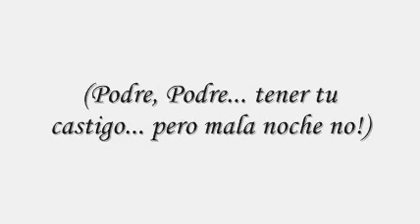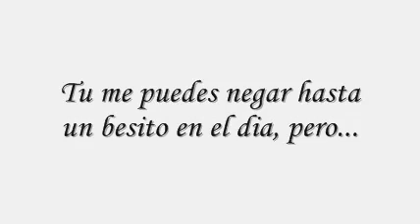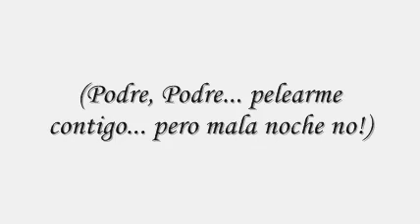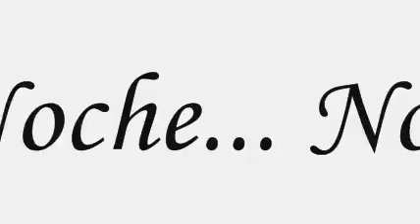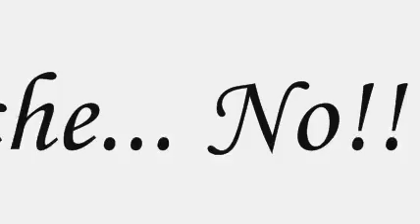Mala Noche No - Wilfrido Vargas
Cuando napster y imesh empezaron a pasar de moda y entraban a la web el ares y el limewire, una de las canciones que mas luche por conseguir fue "El Loco y la Luna"... Olvidada en el tiempo aparecio "Mala Noche No", y no fue tan dificil encontrarla, pero parecia imposible... He aqui la comparto con los que, como yo, son seguidores de Wilfrido Vargas... Un temazo...